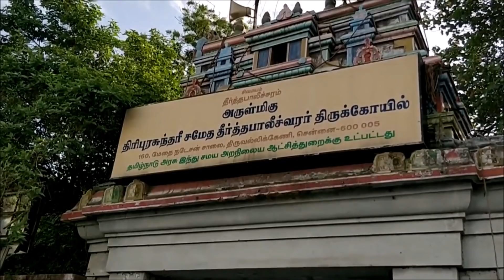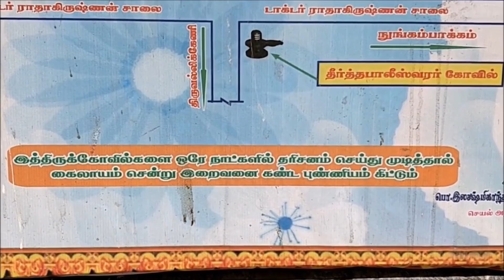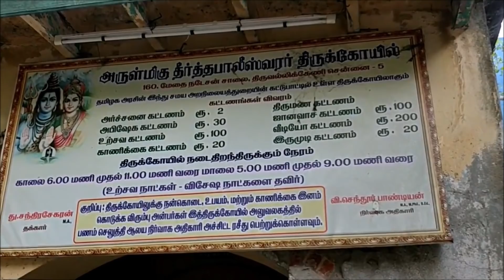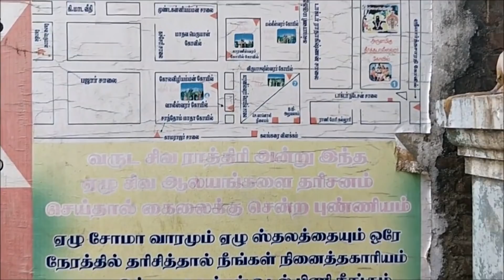அகத்தியருக்கே உடல் நலம் அருளிய தீர்த்தபாலீஸ்வரர் | Theerthapaleeswarar Temple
அருள்மிகு ஸ்ரீ திரிபுரசுந்தரி சமேத அருள்மிகு ஸ்ரீ தீர்த்தபாலீஸ்வரர் திருக்கோயில்

7 Saptha Sthaana Shiva Temples in Mylapore are as below

1. Sri Karaneeswarar Temple
2. Sri Theerthapaleeswarar Temple
3. Sri Velleeswarar Temple
4. Sri Virupaksheeswarar Temple
5. Sri Valeeswarar Temple
6. Sri Malleeswarar Temple
7. Sri Kapaleeswarar Temple

This Video is about theerthapaleeswarar temple which is the second temple to be visited during saptha sthanam visit at Mylapore.

This also covers Sapthasthana Temples of Shiva:

There are seven Sapthasthana (Saptha meaning seven) temples for Shiva in Mylapore worshipped by the Saptha rishis – Adri, Brigu, Kutsa, Vashishta, Gautama, Kasyapa and Angirasa. Originally they were all part of a single temple but in due course, they have become separate temples. It is highly powerful to worship all the seven deities in a single trip.

Worshipped by Sage Vasishta, this 12th-century temple is located in the Bazaar street of Karaneeswararpet. The Shivalingam here is in a square shape as seen in only Thirukkadaiyur and Kalahasthi. Since Shiva is the ‘reason’ for everything, He is called Karaneeswarar (Karanam in Tamil means reason).

Temple Timings :Morning 6.00 A.M  to 11.00 A.M ,Evening 5.00 P.M to 9.00 P.M

கயிலையில் சிவன் திருமணம் நடந்தபோது, உலகை சமநிலைப்படுத்த அகத்தியர் பொதிகை மலைக்கு சென்றார். வழியில் அவருக்கு உடல்நிலை பாதிப்பு ஏற்பட்டது. வன்னி மரத்தடியில் இளைப்பாறினால் நோய் தீரும் என்பது நம்பிக்கை. எனவே, இத்தலத்தில் உள்ள வன்னிமரத்தடியில் அமர்ந்து சிவபெருமானைத் தியானித்தார். அவருக்கு காட்சிதந்த சிவன், வங்கப்பெருங்கடலில் நீராடி அதன் தீர்த்தத்தால் தன்னை அபிஷேகம் செய்து வணங்கிட நோய் தீரும் என்றார். அகத்தியர் கடலில் நீராடி, கமண்டலத்தில் நீர் எடுத்து, சுவாமிக்கு பூஜை செய்து நோய் நீங்கப்பெற்றார். கடல் தீர்த்தத்தால் தன்னை பூஜை செய்யும்படி கூறிய சிவன் என்பதால், இவர் “தீர்த்த பாலீஸ்வரர்” என்றழைக்கப்படுகிறார். அகத்தியரின் நோயை தீர்த்ததாலும் இப்பெயரில் அழைக்கப்படுவதாக கூறப்படுவதுண்டு.

சிறிய கோவில் தான் ஆனால் மிகவும் பழமையானது அமைந்திருக்கும் சுற்றுப்புறத்திற்கு மாறாக கோயிலின் உள்ளே அமைதி தவழ்கிறது. திரிபுரசுந்தரி அம்மன் பெயருக்கு ஏற்றவாரே அருளும் அழகும் பொங்க காட்சி அளிக்கிறாள். நீர் சார்ந்த உணவுகளான பாயசம், பானகம் போன்ற உணவுகளை  இறைவனுக்கு படைத்து வழிபட்டு எல்லோருக்கும் பகிர்ந்தால் நலம் பல பெறலாம். இத்தல விநாயகர் அனுக்ஞை விநாயகராக அருள விமானம் கமல  விமானமாகப் போற்றப்படுகிறது. இத்தல ஈசன் அகத்தீஸ்வரர், சர்வேஸ்வரர், நோய்தீர்த்தபிரான் என பலபெயர்களால் வழிபடப்படுகிறார்.

இத்தலத்து சிவனும், அம்பாளும் இரண்டடி உயரத்தில் மிகவும் சிறிய உருவமாக உள்ளனர். சுவாமி சற்றே இடப்புறம் சாய்ந்தபடி,  ஒரு வெள்ளரிப்பழம் போல காட்சி தருகிறார். அகத்தியர் குள்ள முனிவர் என்பதால், அவர் தன்னை மலர்களால் பூஜை செய்யும்போது, தன் உயரத்தையும்  குறைத்துக் கொண்டாராம் சிவன். அதன் காரணமாகவே அவர் உயரம் குறைவாக இருக்கிறார். இவருக்கு கடல்தீர்த்தத்தை கொண்டே பிரதான பூஜைகள்  செய்யப்படுகின்றன. இங்குள்ள பிராகாரத்தில் சிதம்பர விநாயகர் தனிசந்நதியில் இருக்கிறார். இவரைச் சுற்றிலும் மாணவர்கள் தாங்கள் படிக்கும் வகுப்பை எழுதி வைத்துள்ளனர். இவரை ‘பாஸாக்கும் கணபதி’ என்று செல்லப் பெயரிட்டு அழைக்கின்றனர்